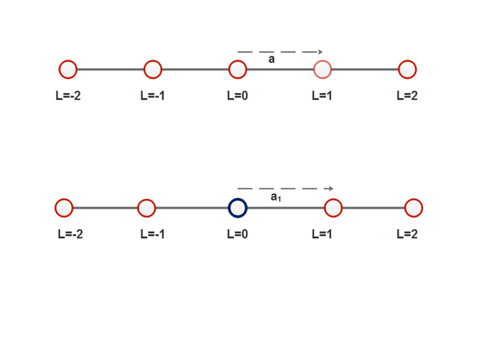Multiscale Green's function | Wikipedia audio article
00:01:34 1 Application of the MSGF method for modeling nanomaterials
00:04:15 2 MSGF for nanomaterials
00:09:31 3 MSGF method for calculating the effect of defects and discontinuities in nanomaterials
00:16:32 4 References
00:17:52 MSGF method for calculating the effect of defects and discontinuities in nanomaterials

- Socrates

SUMMARY
Multiscale Green's function (MSGF)  is a generalized and extended version of the classical Green's function (GF) technique for solving mathematical equations. The main application of the MSGF technique is in modeling of  nanomaterials. These materials are very small – of the size of few nanometers.  Mathematical modeling of nanomaterials requires special techniques and is now recognized to be an independent branch of science.  A  mathematical model is needed to calculate the displacements of atoms in a crystal in response to an applied static or time dependent force in order to study the mechanical and physical properties of nanomaterials. One specific requirement of a model for nanomaterials is that the model needs to be multiscale  and provide seamless linking of different length scales.Green's function (GF) was originally formulated by the British mathematical physicist George Green in the year 1828 as a general technique for solution of operator equations.  It has been extensively used in mathematical Physics  over the last almost two hundred years and applied to a variety of fields.  Reviews of some applications of GFs such as for  many body theory and Laplace equation are available in the Wikipedia.  The GF based techniques are used for modeling of various physical processes in materials such as phonons,  Electronic band structure and elastostatics.